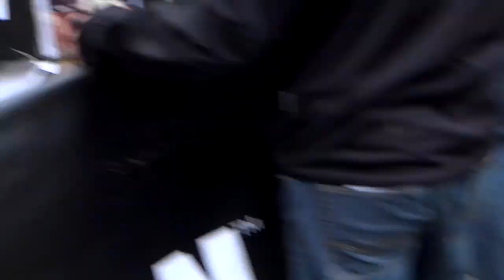Killington Vermont Spartan Race SHORT COURSE 2014 - FULL Men's Race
Rare footage of the seldom discussed short course that took place just hours after the 2014 Killington Vermont Spartan Race World Championships.